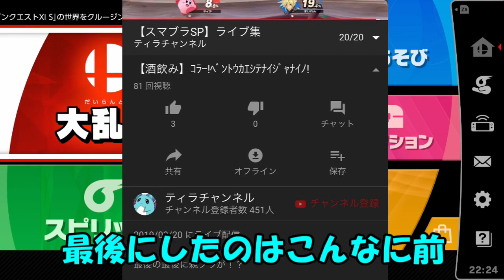【スマブラSP】4か月ぶりにスマブラをしてみたよ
マリオメーカーも放置ゲーになったティラ氏。

骨折の影響もありましてそもそもスイッチを起動していませんでした。
久しぶりに起動したゲームがこれだよ！

ピカチュウがなぜか活躍した回です。